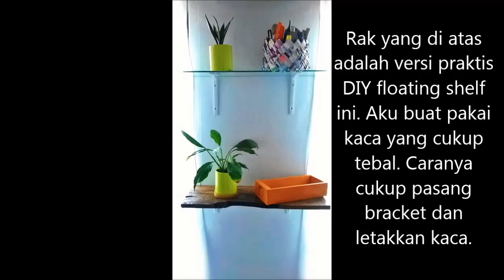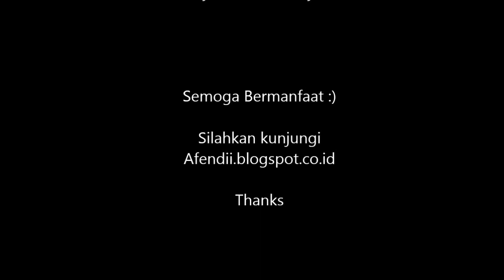DIY Natural Wooden Floating Shelf in easy way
This video is a documentation of my "little journal" to make floating shelf. Why foating float? Because it's easy.
Please visit afendii.blogspot.co.id for more details of this project. Happy watching